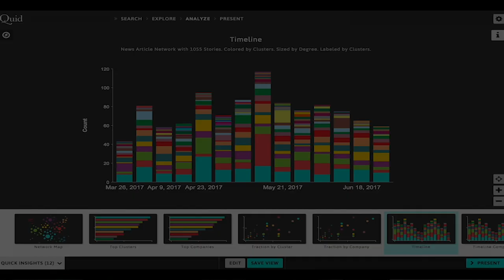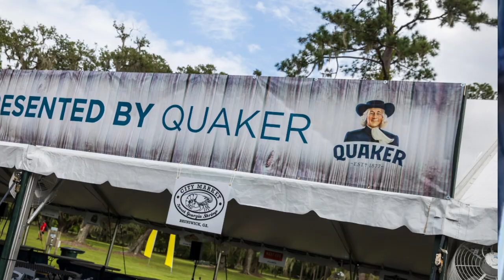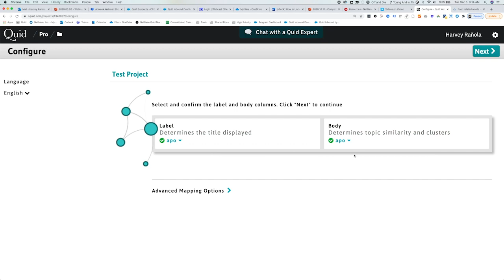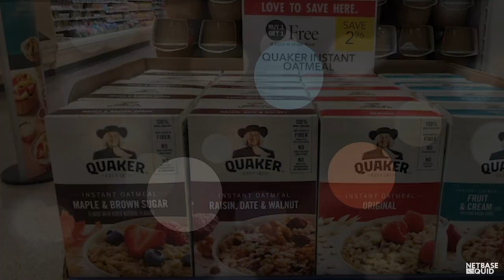How PepsiCo Uses Quid Pro's Media Intelligence to Boost The Quaker Grits Brand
We sat down with Sydney Perotti, Communications Analyst at PepsiCo in Chicago, to understand how using NetBase Quid's "Quid Pro" helped drive business decisions by uncovering new opportunities for their Quaker Grits brand.

Sydney explains how Quid Pro's billions of news and blog sources helped her and her team understand consumer and cultural trends, including the discovery of the Jekyll Island Shrimp & Grits Festival in Georgia.